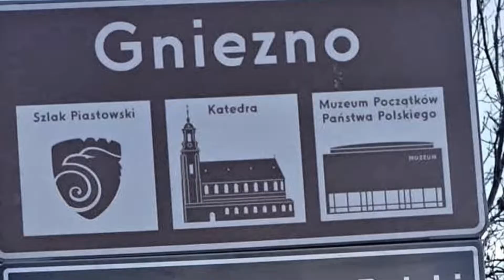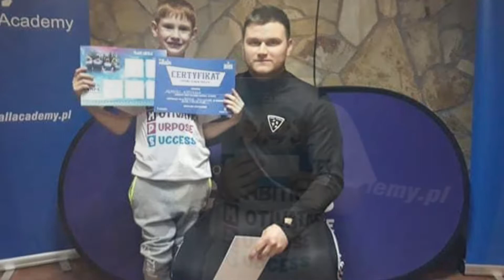FA LESZNO 2010 ZAKOŃCZENIE